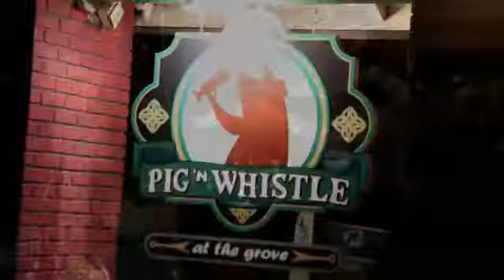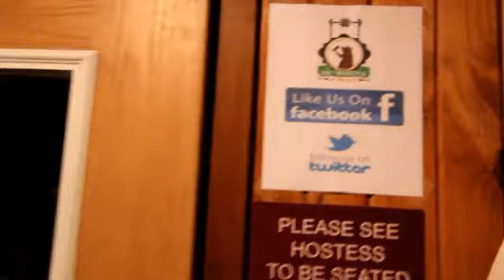Pig n Whistle St. Patricks Day Weekend 2013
Saratoga Rd. Burnt Hills, NY